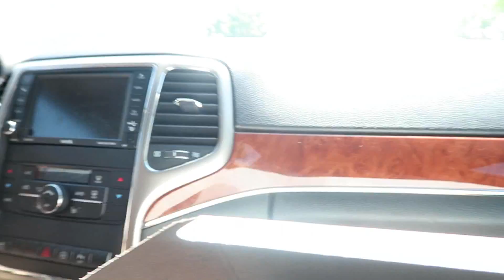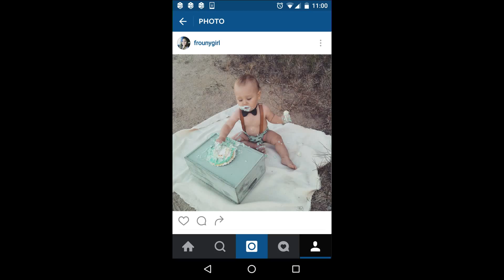HE MADE ALL THIS MESS!